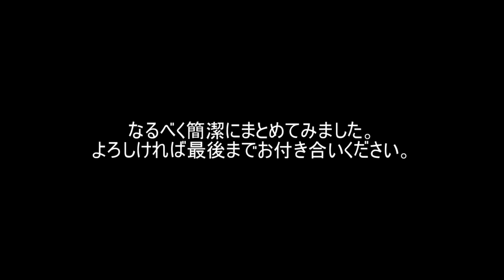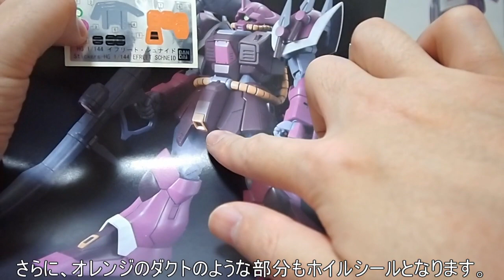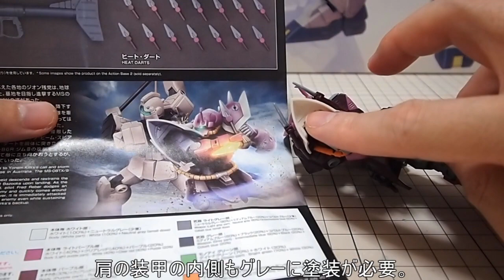ガンプラ 「HG 1/144 イフリート・シュナイド（MS-08STX/S EFREET SCHNEID）」02素組完成レビュー / 機動戦士ガンダムUC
ガンプラ 「HG 1/144  イフリート・シュナイド（MS-08STX/S EFREET SCHNEID）」 / 機動戦士ガンダムUC

BGM
YouTubeオーディオライブラリー